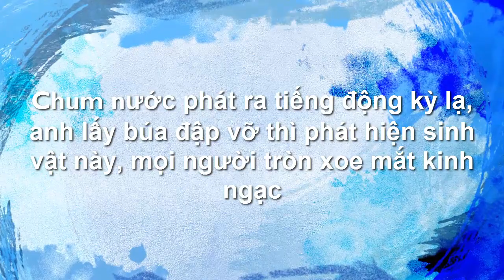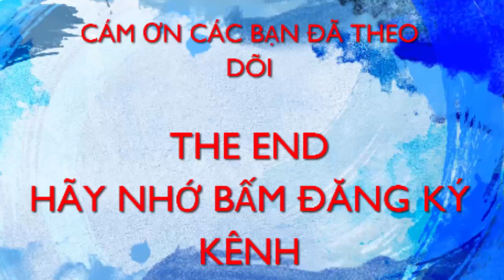Chum nước phát ra tiếng động kỳ lạ, anh lấy búa đập vỡ thì phát hiện thứ này, mọi người tròn xoe mắt